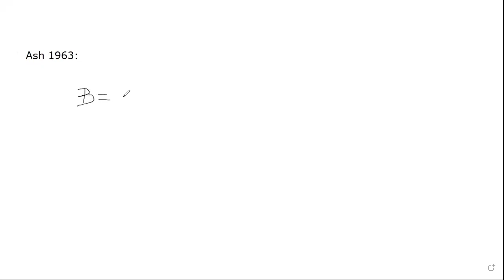Clase de Perforación y Tronadura, paralelo 300, 16.6.21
Clase de Perforación y tronadura, para el paralelo 300, realizada el 16 de Junio del 2021. UTFSM, Sede Viña del Mar.